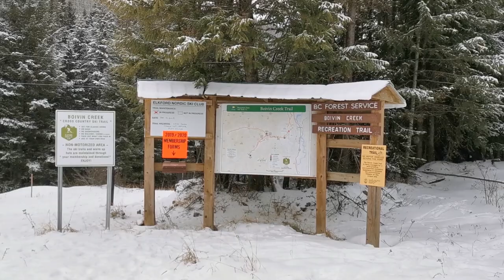Elkford Nordic Ski Club - Imagine Kootenay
Wondering what there is to do in Elkford in winter? Why not try Cross Country skiing? Cross Country (aka Nordic) skiing offers an excellent way to have fun and get some exercise during those winter months. Don’t know how to stay warm when it’s 20 below outside?

The Boivin ski trail offers a unique gradual uphill ski opportunity. It’s amazing how quickly those outer layers are shed when you ski uphill. Stop off at one of our ski huts to dry off, warm up, and don extra clothing for the trip home. Sure it’s cold on the return trip but it doesn’t take long, being downhill all the way. The Elkford Nordic Ski Club maintains venues at both the Mountain Meadows golf course as well as the Boivin Creek trail.